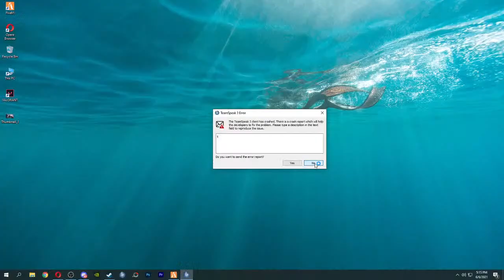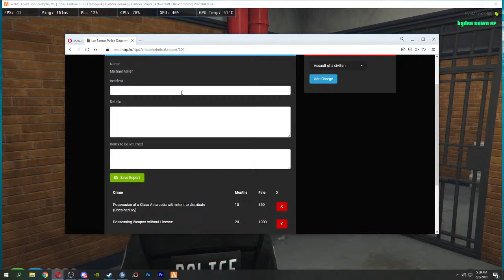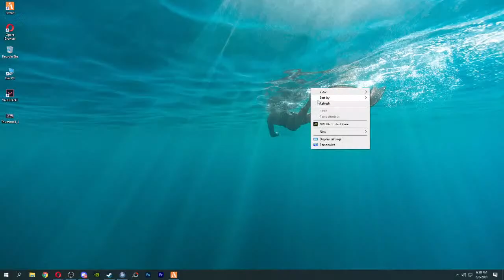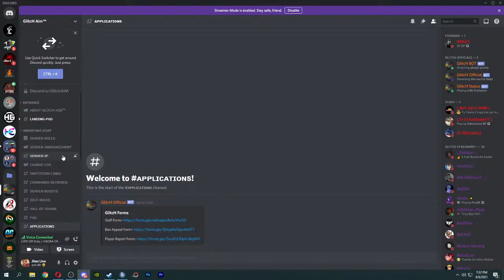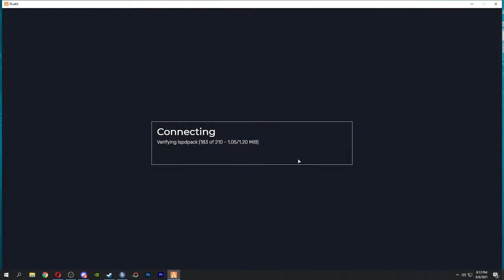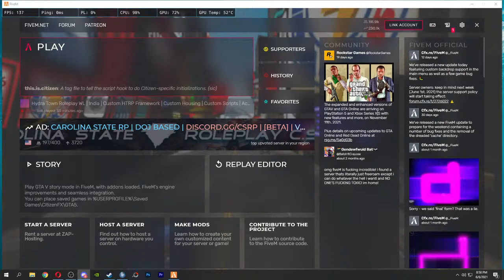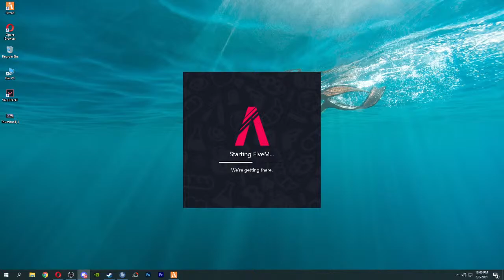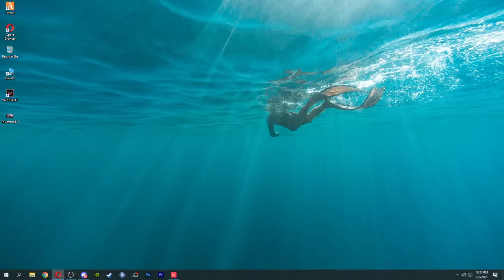|| Officer JD on TOP || HTRP OP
❌ Never send any link to me anywhere.

✅ Only Sponsors who can talk with me face to face are allowed to collaboration so just give me details in mail by writing and then we will discuss to fix our meeting or next steps.

💯 Nothing is small for me,your little share can be my big support.My demand will be depend on your company condition so don't fell hesitate to contact & contract with me.

►Respect Moderators.

🛑 Note for everyone: This Community/ Live stream is Family-Friendly for most of it's parts💓

🖥️ PC Specs 🖥️

• Intel(R) Core(TM) i5-4590 CPU @3.30GHz  , 16GB DDR3 RAM , GPU GTX 1050ti 4GB

• Camera - Logitech 310
• Headset - Corsair HS45 Sterio & Surround 7.1
• Keyboard - BENQ i150
• Mouse - Havit m1005
• Monitor -MSI MAG241c 24-Inch 1500R Curved 144HZ 1ms
•2nd Monitor- HP P204
• Mic- BM-800

• Internet Speed: 12-24 Mbps Up & Down
• Router- Netgear R6260

About Jilan Live 👦🏻

• Dill Mohammad Jilan
• 23
• Dhaka, Bangladesh
• Under graduation Student
  Media Studies & Journalism Department (Major: Digital Film & TV production).
  (University of liberal arts Bangladesh)

*** ANTI-PIRACY WARNING ***

This content is Copyright to "Jilan Live".